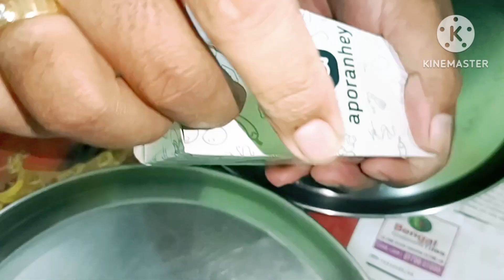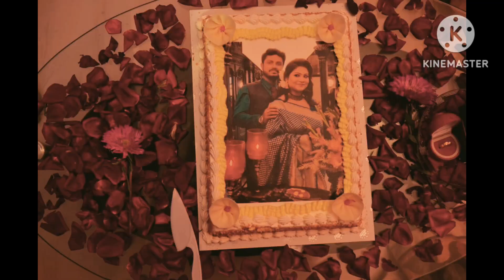এই জিনিসটা দিতে বরমশাই কখনোই ভোলেন‌ না। রান্না করে তুলে রাখতে হলো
ভিডিও টি ভালো লাগলে আমার চ্যানেলটা অবশ্যই সাবস্কাইব করবেন 🙏